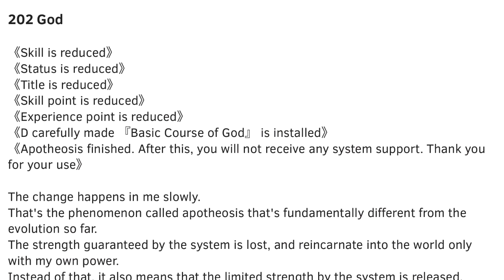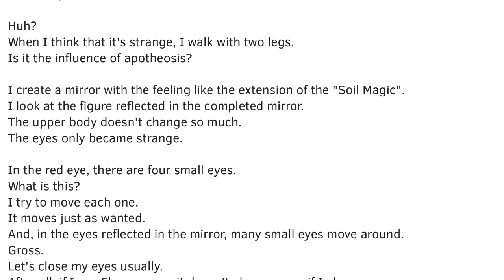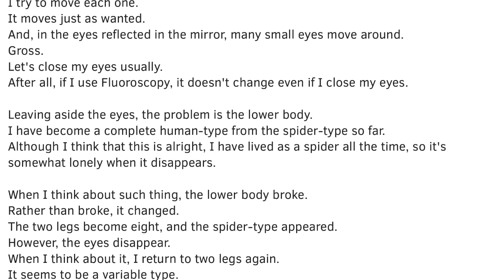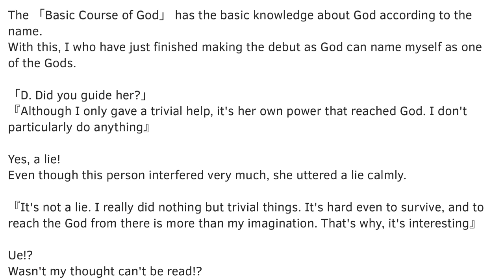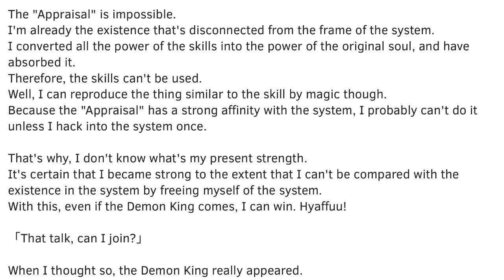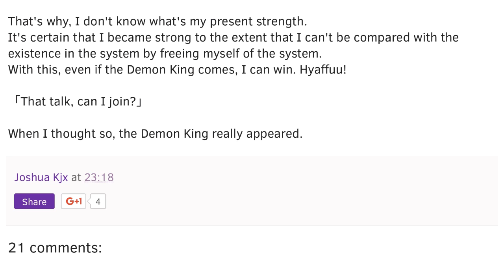Kumo Desu ga, Nani ka? Chapter 202: God